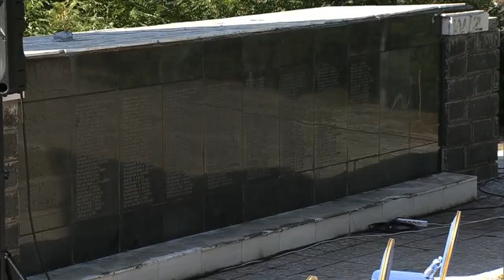Oдбележување на Денот на народното востание, 11 Октомври